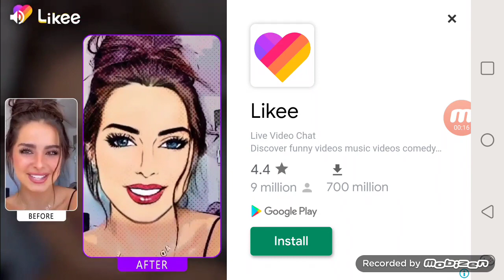escape the prison episode 2 ( must watch) full episode